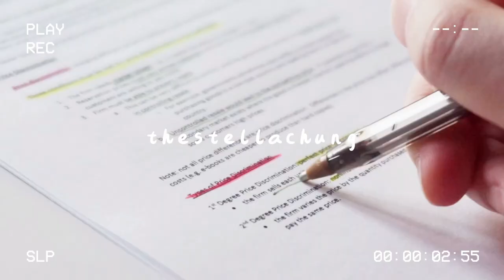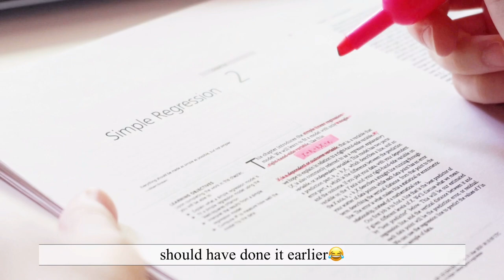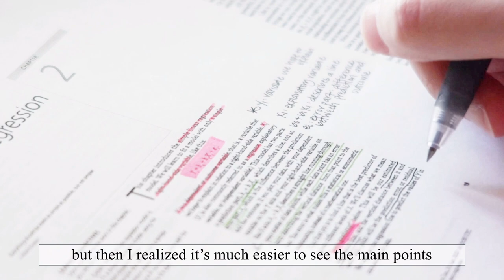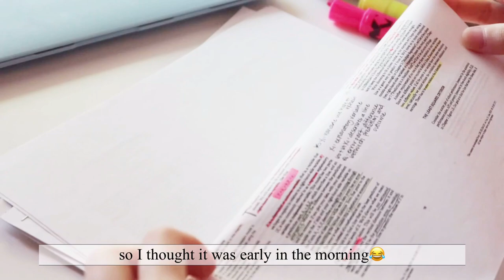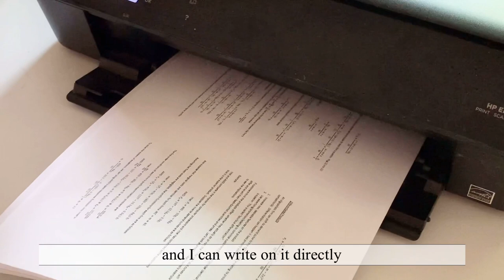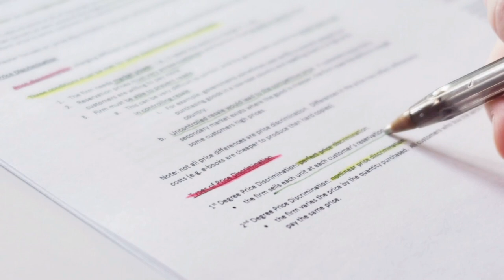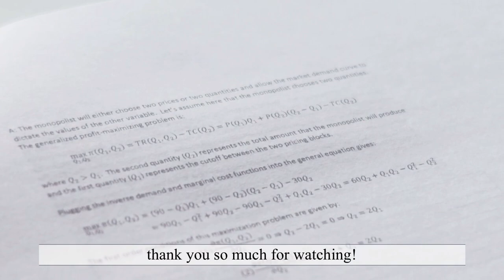STUDY VLOG | college exam week in my life 📚 studying and cooking🍳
Tony 余景天 Stay Strong❤️ Get some rest and will always be here for you, waiting for the day you come back~ 粉狮我们都会在！

Hi everyone! This week's vlog is college exam week in my life with studying and cooking🍳 You can tell by this vlog that I really was cramming to finish all my readings before my midterms 😂 Also I made Banana Nutella Toast, Taro Sago, and Tteokbokki. All super easy and fast meals❤️ Hope you all enjoy this vlog~

As you all know I have been a fan of Tony Yu since Youth with You Season 3 aired. I was waiting for the day he would debut on May 8, but after hearing the news that he withdrew, I cried the entire day. I thank him for bringing me happiness and becoming his fan was the best decision I made this spring. Hope he gets lots of rest, and I will be waiting for the day where I can see a smile on his face again💫

And to everyone viewing this video, I hope you all know that going through hardships are not the end of the world. Trust that there will always be a light at the end of the tunnel. Be strong, have your heads up, and you will come out of that experience as a better version of yourself. Know that you are loved, you're special, and don't be scared to reach out when you need it 🥺

0:00 Intro
0:32 Banana Nutella Toast
1:41 Words to Tony
3:31 Taro Sago
5:06 Making Coffee
5:24 Studying
6:43 Shopping
7:07 Studying
8:41 Tteokbokki
10:08 Studying

💫filming equipment~
 film: canon g7x mark iii
   iPhone Xs

💫music~
 In Love - Gamma Skies
        丁小姐 - C-Jay/ AFMC 黑子
        I'm Golden - Gamma Skies

Make sure to turn on 1080pHD when watching~ Thank you so much for waiting!